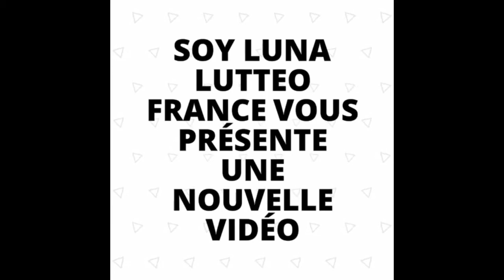Trailer | SoyLuna | The duff